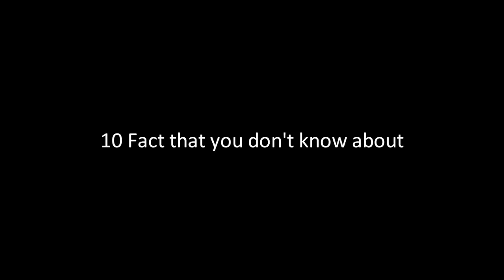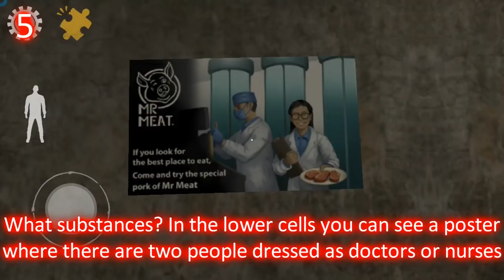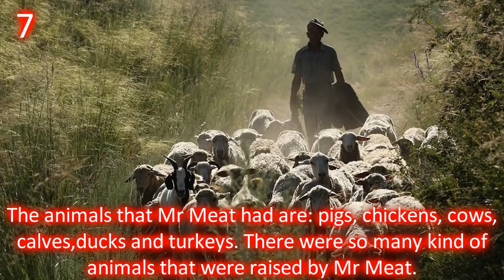10 facts you didn't know about Mr Meat.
10 things you didn't know about Mr Meat. Enjoy the video.